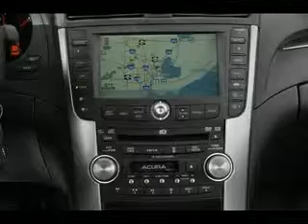Used Acur TL Mesa AZ 85201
Type: used
Year: Acur
Make: TL
Model: